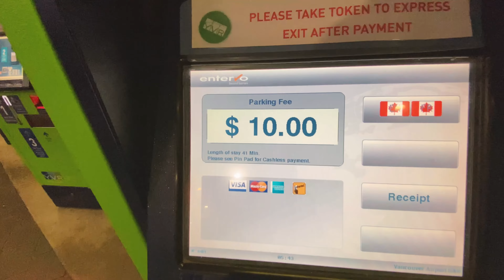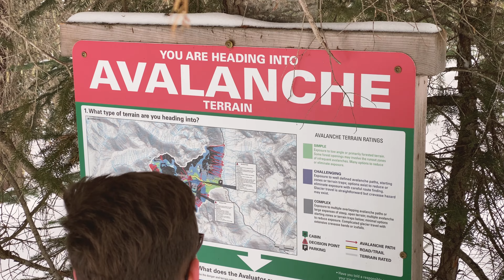Wandern im Bärengebiet - Work & Travel Vlog Kanada 🇨🇦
In dieser Folge kommt mich mein Mitbewohner Keick besuchen, wir machen eine Wanderung im Tiefschnee und sehen zum ersten mal Bären in der Wildnis.

REF-Links
► Meine Kamera
► Mein Lieblingsobjektiv
► Das Allrounderobjektiv
► Mein Mikro
► Meine Drohne
► Auf meiner Wunschliste
► Super Gimbal
► Mein Reisestativ

Oder mich auf einen Kaffe einladen!